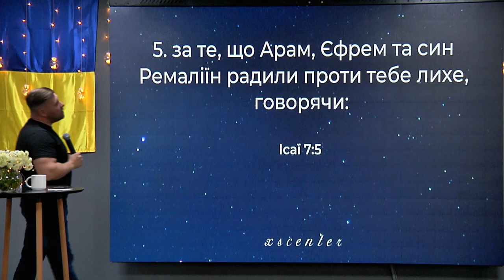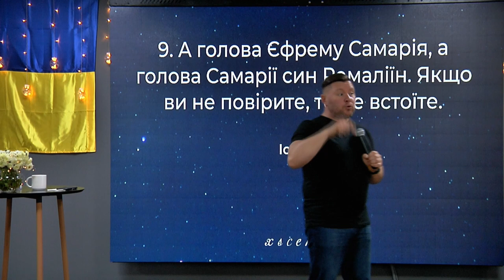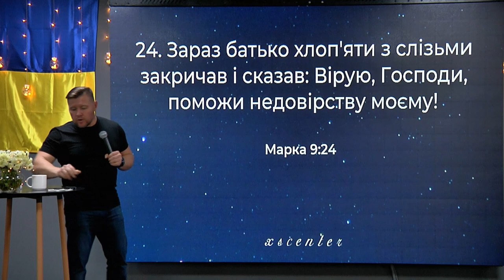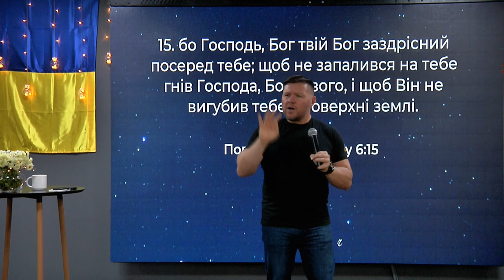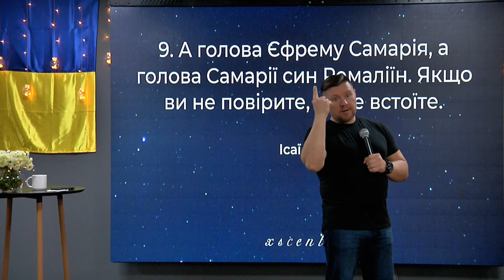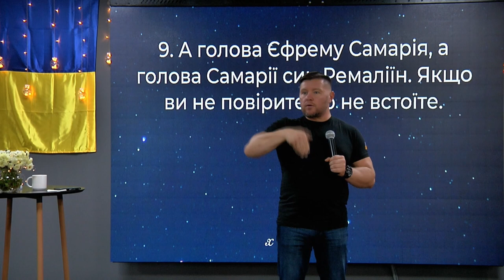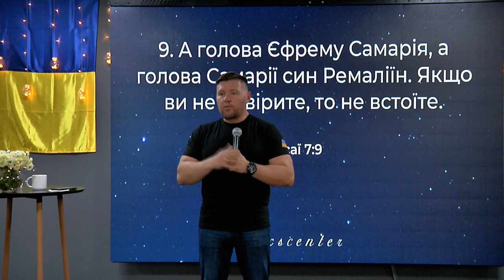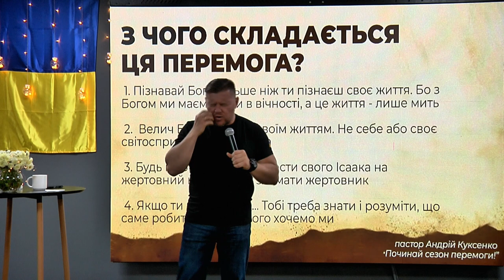ХСЦ "Починай сезон перемоги! "- пастор Андрій Куксенко